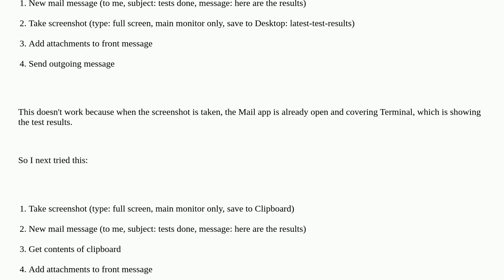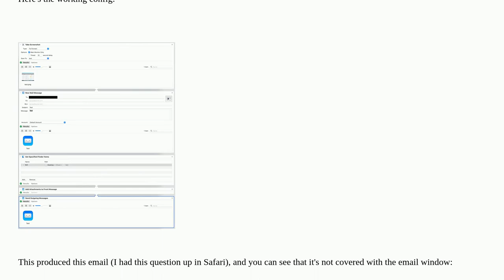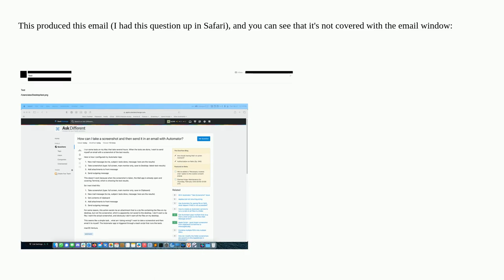How can I take a screenshot and then send it in an email with Automator?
A special thanks goes out to the community

  automator